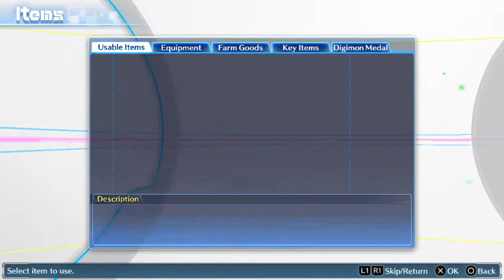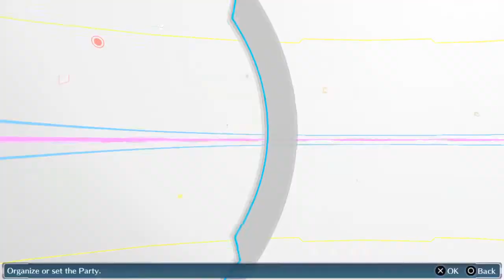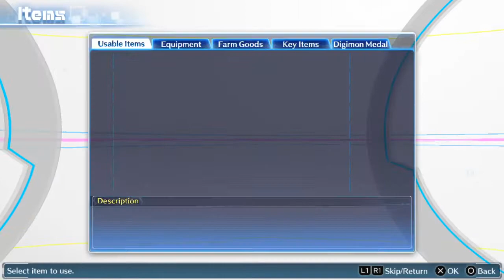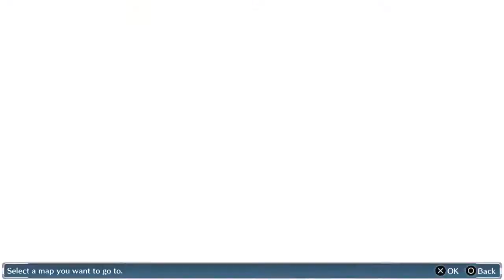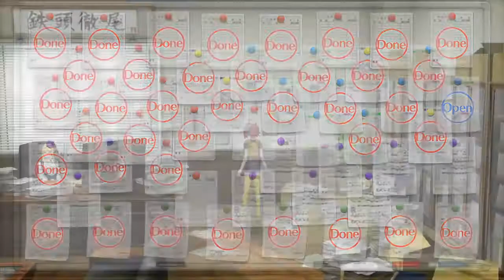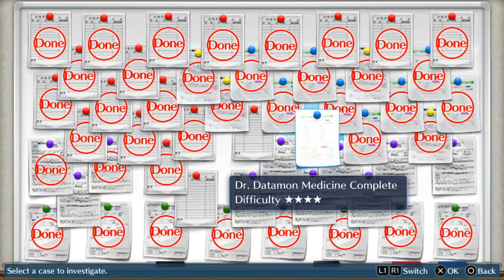Digimon Story: Cyber Sleuth | Episodes 63-66 | (Blind LP w/ Dark)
Welcome to my Let's Play of Digimon Story: Cyber Sleuth!

(63) Dorks, Hackers & Fanboys | Oh my. It's almost like this is turning into a shitshow. xD (00:00)

(64) Tokyo Metropolitan Office | We're finally here, yo. Time to put an end to this nonsense or try to. Along the way we run into some... 'interesting' opposition, none so intimidating than these damn hallway mazes. Aggggh! Oh, and Dynasmon too I guess. (16:24)

(65) A Fallen Friend & Combat | Arata, how you've fallen... But we're here to stop you! (39:40)

(66) Fighting Leopardmon | This was coming sooner or later. He's been egging us on, antagonizing us... But the time for talk is over. Time for you to put up or shut up, Leopardmon!! (1:09:51)